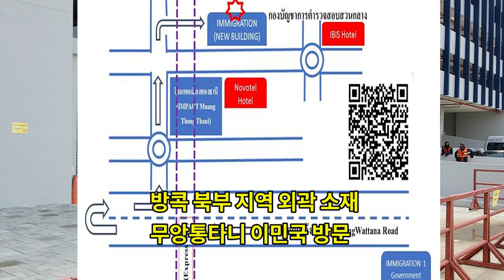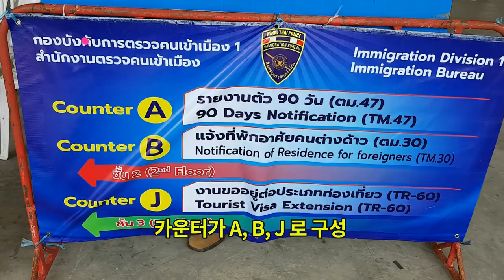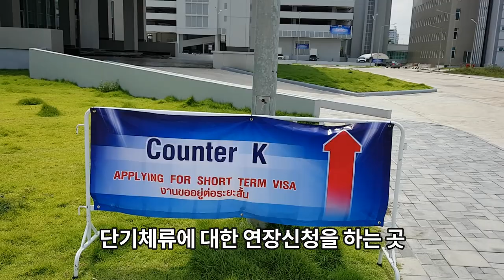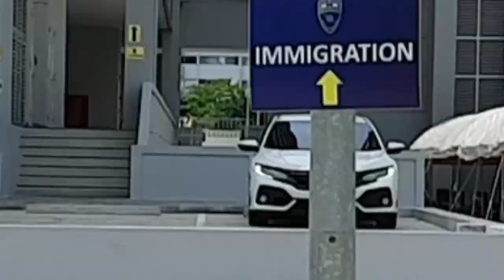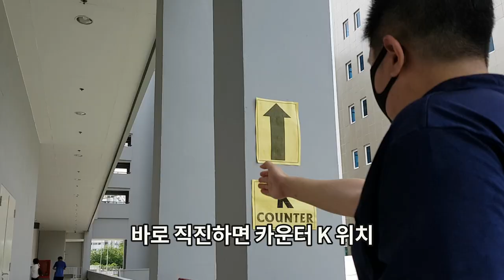#48 태국 현지소식-체류연장 신청 외국인 한명도 없어!!/이민국 직원에 문의, 사실상 자동 체류 연장 확정 시사!!/태국 이민국 무앙통 타니를 직접 다녀왔습니다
태국 이민국. 외무부에서 외국인들의 비자 사면 및 태국 체류를
9월말 까지 연장될 가능성이 아주 크다 생각됩니다
태국 이민국의 실제 분위기, 체류기간 연장 신청 하는 방법등을
알아보기 위해 방콕 북부 교외 지역에 위치한 무앙통타니 이민국에 다녀왔습니다.

1. 태국 체류 기간 연장 관련 안내
- 태국정부에서 확정된 발표가 나오면 그때 정부발표에 따라 기간 내에 연장하러 이민국에 방문하면 됨
(사실상 9월 하순까지 연장 가능 시사
이민국에 체류연장 신청자 한명도 없습니다
이민국 직원 역시 지금 신청보다는 정부 발표 기다리고 합니다)
- 이민국에 오기전 먼저 온라인 싸이트에 접속하여 예약.접수를 해야함

2. 구독자분들의 질문 사항
(1) city fisher님의 질문
- 이민국에 가시면 혹시 미국여권으로 입국이 가능한지도 알아보실수 있는지요. 아울러 저는 지금 베트남에 체류 중입니다.

이민국 답변 : 현재 정부에서 베트남과의 국경을 여는 것에 대한 정부 발표가 확정 되지 않아 아직 개방하지 않았다고 합니다
  정부의 발표 결과를 조금더 지켜봐야 한다고 합니다.

(2) jeoungyunlee1
- 이민국 가시면. 가디언비자. 새로만드는 방법도 알아봐주시기 부탁드려요. 제3국으로 나가서 Non O를 받아올수 없는 상황에. 태국내애서 만둘 방법이 있는지 궁금합니다.
이민국 답변 : 가디언 비자는 무앙통타니 사무소가 아닌방콕 북부 지역에 소재한 쨍왓타나 정부 청사 B에 가셔서 신청 가능하고 절차와 안내를 받으라고 인폼

3. 이민국의 분위기
- 비자연장, 체류기간 연장등을 위해 방문한 외국인 거의 없고 매우 한산한 모습.
- 비자연장, 체류기간 연장에 대한 발표가이번 주중에 있을 것이라고 신문사, 여러 언론매체등에 보도
- 외국인들이 정확한 정부 발표를 기다리고 있는 분위기
- 그리고 이민국에 방문해서 체류기간 연장을 하려면 먼저 온라인으로 접수하고 예약을 해야 함.

4. 체류기간 연장이 9월 말까지로 거의 굳어질 것으로 예상.
- 현재 내각회의후 정부의 발표만 남은 상태.

5. 무앙통타니 이민국 - 세개의 건물로 구성
- 첫번째 건물 : 90일 신고(A카운터), 30일 거주지 신고(B카운터), 관광비자 연장 담당(J카운터).
- 두번째 건물 : 빈 건물. 내부 공사중.
- 세번째 건물 : 체류 연장 신청 담당 (K카운터).

** 체류 기간 연장등의 신청은 멀리 보이는 K 카운터 이정표와 이민국 로고등을 보고 직진.
끝에 보이는 건물로 이동 **

6. 내각회의후 정부에서 체류연장 등에 대한 정책이 공식 발표가 된후
   체류기간 추가 연장할 할때의 방법
   대사관에서 허가 신청서 발급 받는 방법
   이민국에 방문전 예약접수하는 방법
   이민국 이동 방법등
  자세한 정보를 안내해드리겠습니다.

태국가디언비자, 동반비자, 태국학생비자